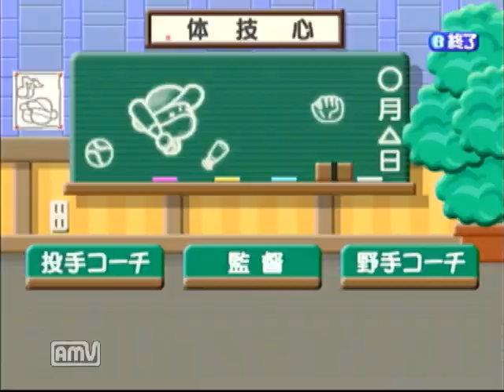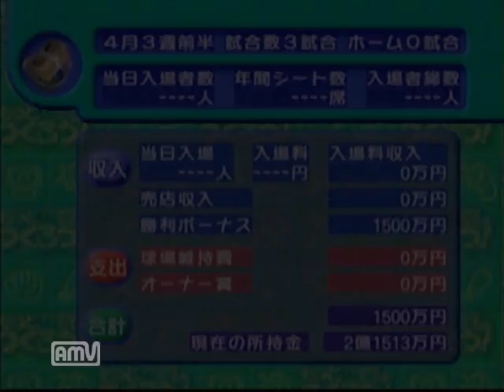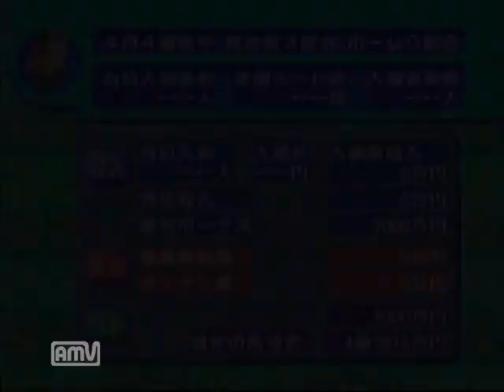【ドリキャス実況】#6 もっとプロ野球チームをつくろう！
カープペナント優勝おめでとう！